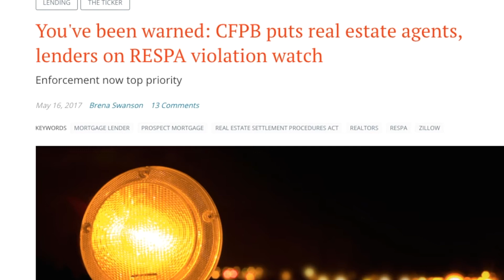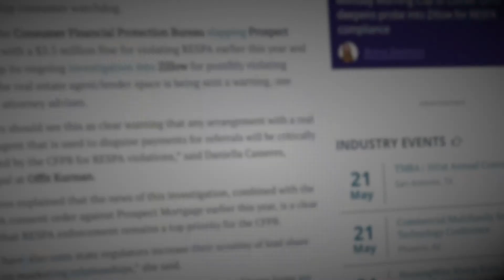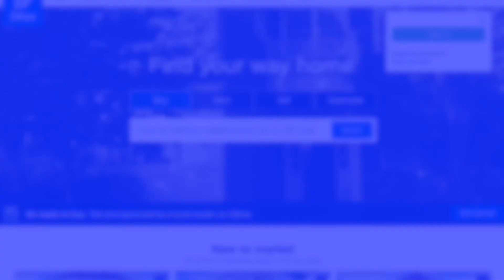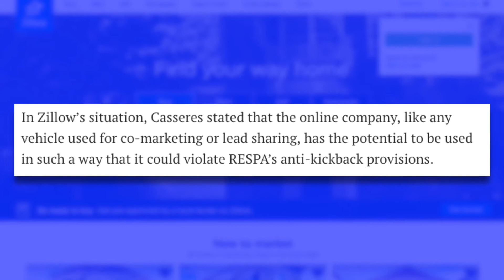Real Estate Agents - You've Been Warned! | TheREsource.tv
iTunes free podcast: Coming Soon!

Real Estate Agents…considered yourself warned!. Says Housingwire.com! Lenders, you guys know good and well what’s up so we don’t need to remind you! You guys were the sole source of the major recession and continue to be punished and fined for it! So need to punish you guys further BUT… Realtors aren’t used to being held accountable. They’ve been the untouched golden child of the real estate world…Until recently! And I’m sorry Zillow, I’m not picking on you on purpose here. You guys just so happened to be in the news a lot lately. BTW our Uber-ization of Real Estate show was shared and watched a ton nationwide by the real estate and lending community. Thank you for that! But back to the Realtor smack down! The CFPB seemingly has their eyes set on Zillow and let me remind you you how the CFPB tends to work. They tend to enforce their ideals and rules via enforcement! And by enforcement I mean penalties and fines! BIG ONES! My friends and I like to play over/under a lot and this possible fine to Zillow would be a great time to play over under. Implement and establish your own controls and check and balances. Don’t leave your fate in the hands of Zillow or any other 3rd part vendor for that matter. NOW….The RE Source was once again very early on this and covered this with our good buddy Ken Perry long ago, which is why you and your entire company should watch the show every week. But keep this in mind as well, in Zillow’s defense. This investigations has been going on for two year now. This isn’t necessarily anything new as some main stream media outlets would lead you to believe. The CFPB merely asked for the more information in regards to the ongoing investigation. So..IDK.. You guys can decide if that’s good or bad news for Zillow. Although typically longer investigations aren’t a good thing but who knows. (Yikes) Hey share this with at least a 100 realtors and Lenders! I kid maybe at least one or two though.

The guys at the RE Source produce weekly real estate & mortgage videos that are watched nationwide. Host Ryan Hills & Co-Host & Producer Ryan Christensen have been seen on the National Real Estate Post and Think Big Work Small.  In addition to video, they continually mastermind with several industry leaders such as Mortgage Coach, Loan Toolbox, the Knowledge Coop, Mortgage Marketing Animals, Mortgage Mapp, and Keller Williams International. They have also worked with several Industry Advocacy Groups such as National Association of Independent Housing Professionals, National Association of Mortgage Women, WAMP, MBA and the NMBA to name a few.

To learn more about having them speak at your next industry event

Download all the audios/podcasts: Coming Soon!